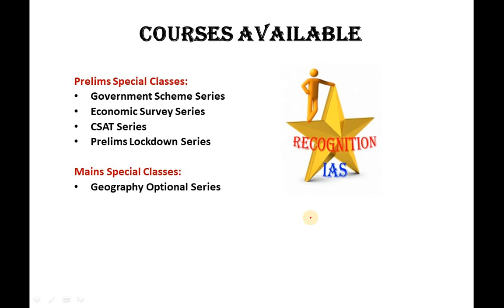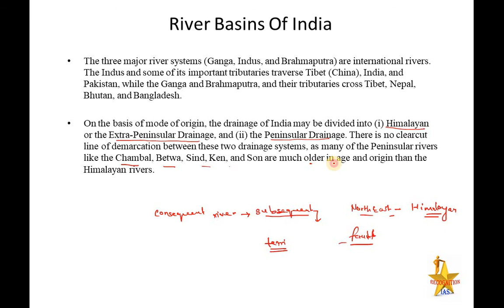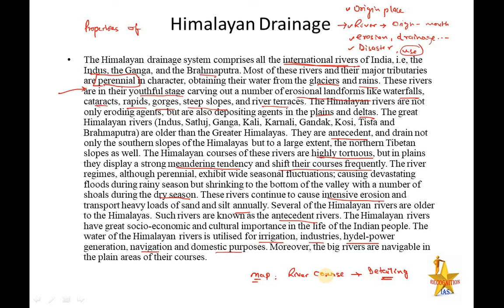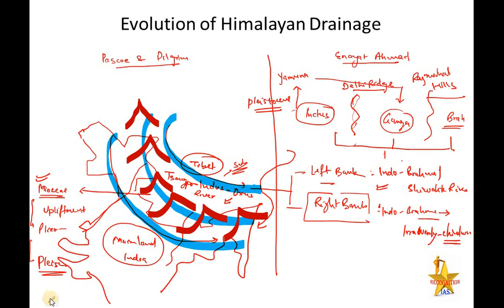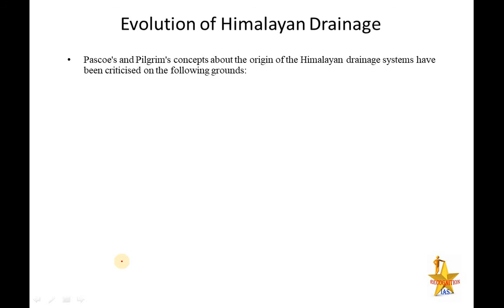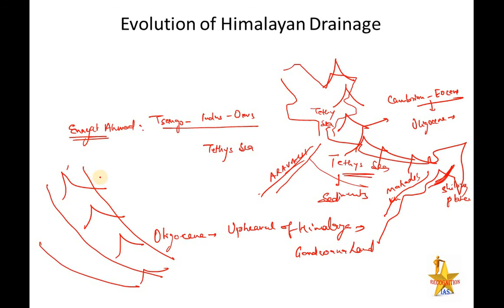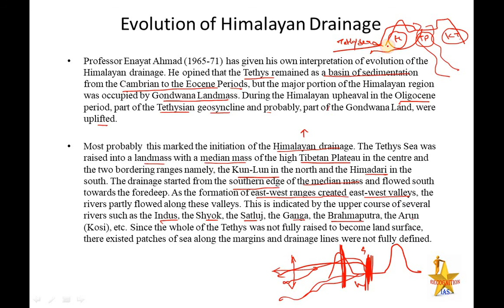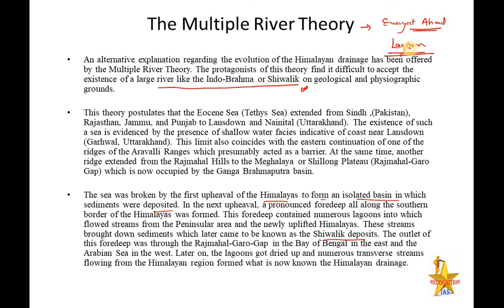Geographical Optional Lecture Series(L74): Evolution of River Pascoe & Pilgrim, Enayat Ahmad Theory